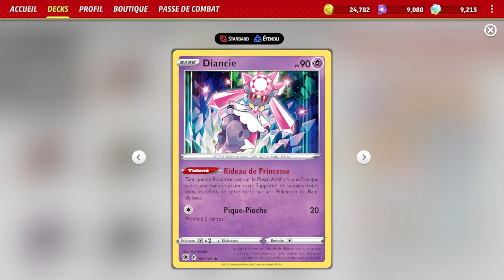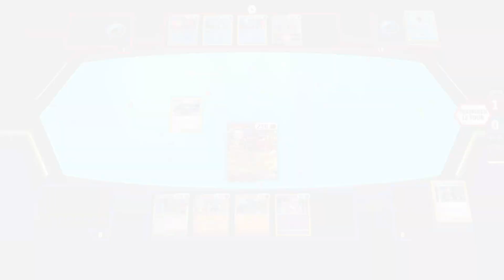Analyse complète #117 du deck Koraidon EX sur Pokémon TCG Live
Aujourd'hui je vous montre comment jouer le deck Koraidon-EX sur le jeu Pokémon JCC (ou Trading Card Game) Live.

Comme 8 autres decks, il a été offert avec le passe de combat du mois d'Avril et c'est une bonne surprise. Vous avez ci-dessous ma version revisité du deck Koraidon-EX.

Pokémon : 7
2 Koraidon ex SVI 125
2 Great Tusk ex SVI 123
1 Aerodactyl VSTAR LOR 93
2 Aerodactyl V LOR 92
2 Diancie ASR 68
1 Radiant Greninja ASR 46
2 Galarian Zapdos EVS 82

Dresseur : 21
2 Ultra Ball SVI 196
2 Raihan EVS 152
1 Switch SVI 194
2 Grant ASR 144
2 Escape Rope BST 125
1 Energy Recycler BST 124
2 Defiance Band SVI 169
1 Hisuian Heavy Ball ASR 146
2 Battle VIP Pass FST 225
2 Dyna Tree Hill CRE 135
1 Klara CRE 145
2 Leafy Camo Poncho SIT 160
1 Energy Search SSH 161
1 Pal Pad SVI 182
2 Energy Switch SSH 162
4 Gutsy Pickaxe ASR 145
2 Nest Ball SVI 181
2 Avery CRE 187
1 Energy Search BCR 128
2 Professor's Research SVI 189
2 Boss's Orders BRS 132

Énergie : 1
11 Basic {F} Energy SVE 6